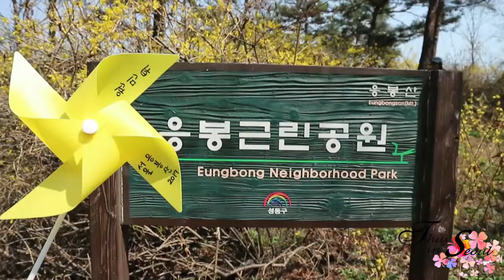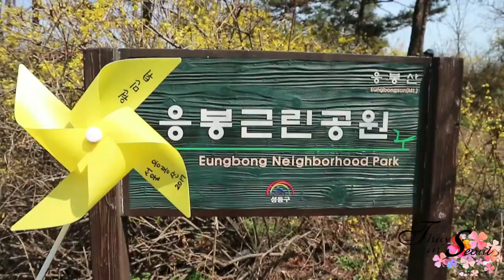Vlog 20: [KOREA TRAVEL] LEO NÚI NGẮM HOA CHUÔNG VÀNG MÙA XUÂN ♡ ThuyInSeoul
Mùa xuân là mùa muôn hoa đua nở, và ở Hàn Quốc thì không ngoại lệ. Sau 1 mùa đông tuyết trắng xóa thì giờ Hàn Quốc đã và đang bước vào mùa xuân mới. Và khi xuân đến thì có rất nhiều hoa nở.
Cách đây tầm 1 tháng mình có tham dự lễ hội hoa chuông vàng trên đỉnh núi Eung-bông-san tại Seoul, mình đã Blog lại và muốn chia sẻ với mọi người.
- Kakao Talk: ID mcminhthuy